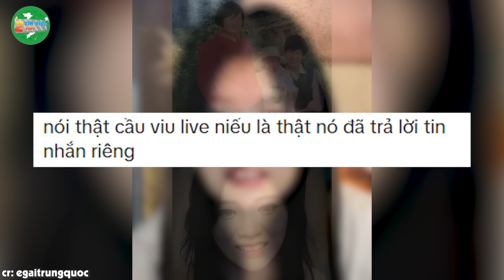Hot girl cầu cứu CĐM VIỆT NAM, mong tìm lại ba mẹ ruột vì bị BÁN sang khi còn nhỏ | Tin Việt 2 Phút